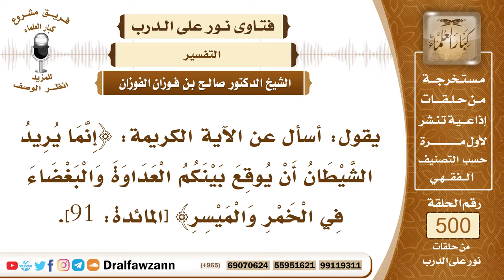7468- معنى قوله تعالى: إنما يريد الشيطان أن يوقع بينكم العداوة.. - الشيخ صالح الفوزان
"7468- يقول: أسأل عن الآية الكريمة: ﴿إِنَّمَا يُرِيدُ الشَّيْطَانُ أَنْ يُوقِعَ بَيْنَكُمُ الْعَدَاوَةَ وَالْبَغْضَاءَ فِي الْخَمْرِ وَالْمَيْسِرِ﴾ [المائدة: 91].
الجواب: الجواب: نعم، الشيطان يحبب للمسلمين شرب الخمر، والتعامل بالميسر وهو القمار؛ لأن هذا هو يضرهم، وهو يريد لهم الضرر، ويريد إضلالهم والعياذ بالله، ويريد أن يصدهم عن الصلاة عن ذكر الله، يصدهم عن ذكر الله وعن الصلاة، فهذا مقصود الشيطان من الخمر والميسر، فعلى المسلم أن يتجنب الخمر والميسر، وسائر المحرمات.
السيرة الذاتية:
للاشتراك في قناة الشيخ صالح الفوزان

14_ الشيخ محمد أمين الشنقيطي
يتيوب

15_سماحة المفتي عبد العزيز آل الشيخ
 يوتيوب

رئيس الفريق
لمشروع كبار العلماء